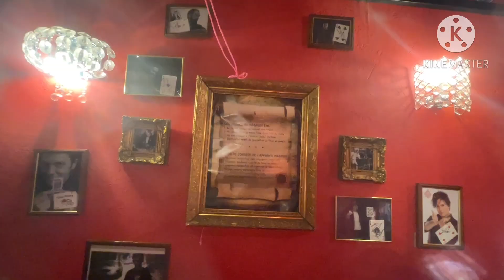กล้ามั้ย#ค้างคืน#ผีมีจริงรึเปล่าว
หากต้องค้างคืนที่นี่คนเดียว คุณจะกล้ามั้ย อีกสามวัน สาวตุ้มจะพาคุณมาพิสูจน์🫣